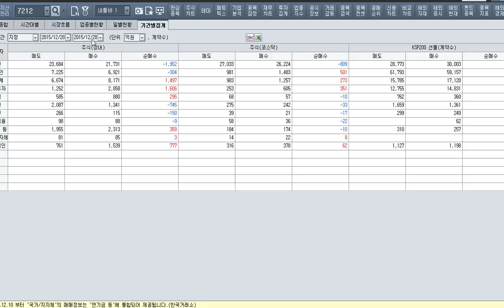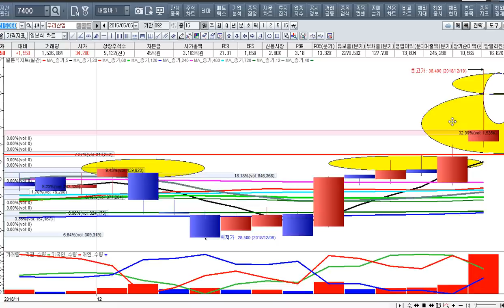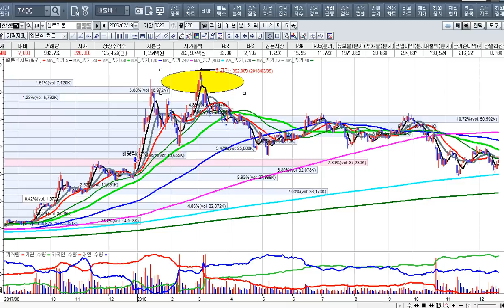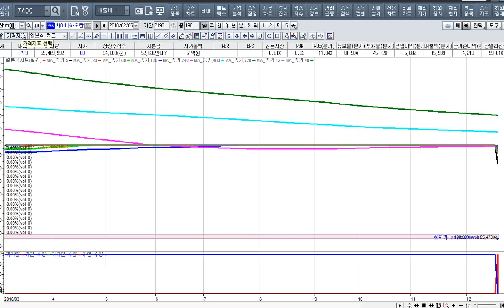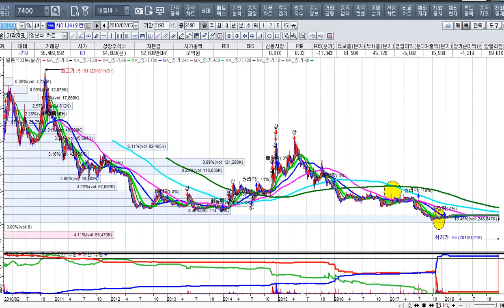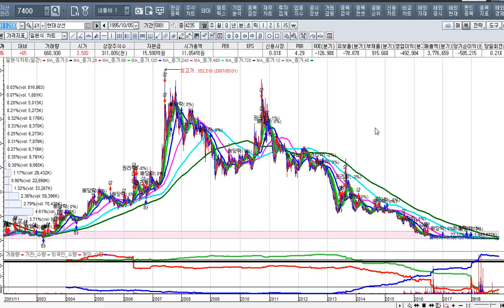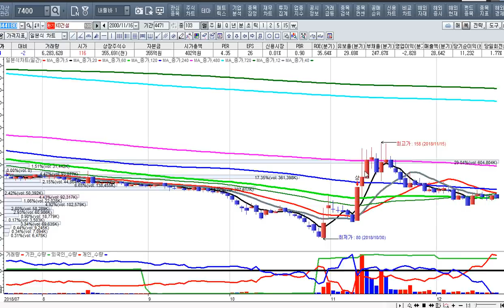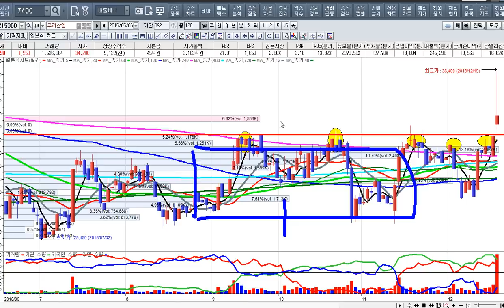[주식투자]주도주가 폭발하고 있다수소차외 새주도주를 찾아라[2018.12.18]